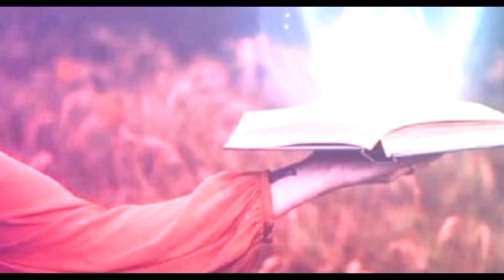gujranwala robbery | 100 tola gold robbery in Gujranwala | gujranwala main daketi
1) gujranwala daketi
2) gujranwala main 100 tola sony ki daketi
3) gujranwala robbery
4) gujranwala gold robbery
5) gujranwala
6) gujranwala news
7) robbery today
8) zaki peace4world

hashtags;